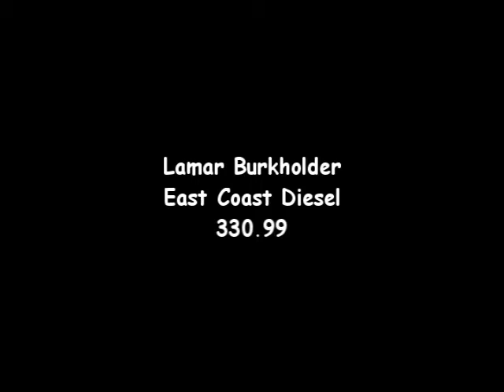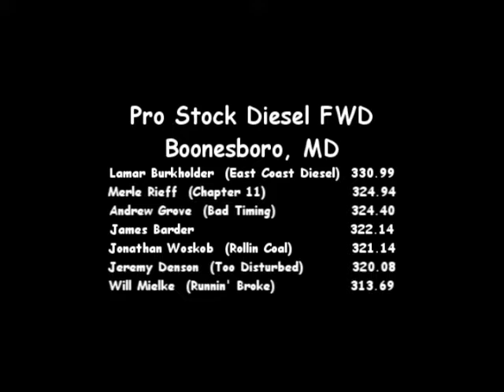East Coast Pullers Pro Stock Diesel Truck Pull in Boonsboro, MD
3.0" PPL Pro Stock Diesel FWD Class in Boonesboro, MD on July 20th 2014.